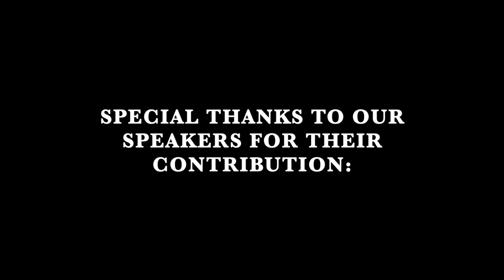BCCI Innovation Conference Teaser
Throwback to the 𝐁𝐂𝐂𝐈 𝐈𝐧𝐧𝐨𝐯𝐚𝐭𝐢𝐨𝐧 𝐂𝐨𝐧𝐟𝐞𝐫𝐞𝐧𝐜𝐞 at Milano Linate Center on November 23rd, 2023.

Our special thanks go to our speakers for their contribution to the discussion: Indro Mukerjee | Steven Sprague | HM Ambassador to Italy & San Marino, Ed Llewellyn | Armando Brunini | Mariagrazia Petrocco | Roberto Cascella | Paolo Burani | Mario Vacirca | Alexandru Eftimiu | Paola Gammerino | 📌Emanuela Spernazzati | Davide Sportelli | Claudio Rorato | Rossella Arcucci | Alberto Giuffrè | Layla Pavone (She/Her) | Tommaso Boralevi

We would like to express our gratitude to our Partners for making this conference possible:
✦ Arkadia Translations  (Contributor)
✦ SEA Milan Airports (Host)

~ photos by Elisa Merlo ~